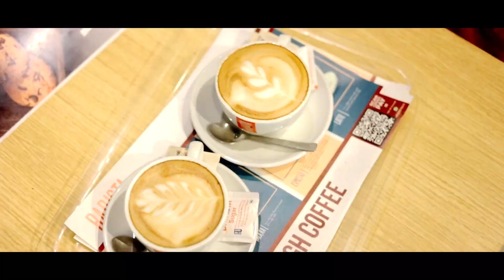NEW PRE WEDDING FILM 2022 | HARMANPREET SINGH ❤️RAJWINDER KAUR | SATGURU STUDIO GUMTALA M.9915516238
| Traditional Shoot
| Engagement
| Live Events
| Wedding Photography
| Wedding Videography
Looking for best photographer In Amritsar (Or Around Punjab)
We are best photographer in Amritsar, that offers wedding, pre wedding shoots to our clients around India.